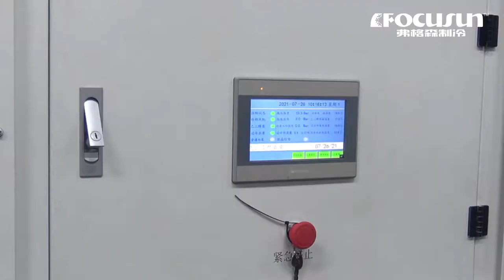弗格森流態冰機-流體製冰機-水產保鮮用製冰機